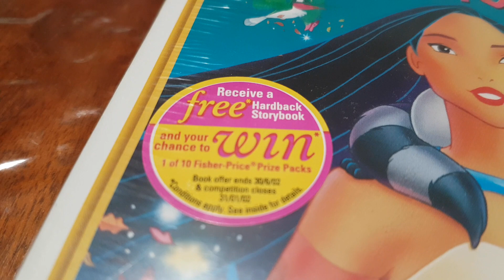Pocahontas DVD New And Factory Sealed (Australian Edition)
1995 Walt Disney Pocahontas DVD New And Factory Sealed (Australian Edition).